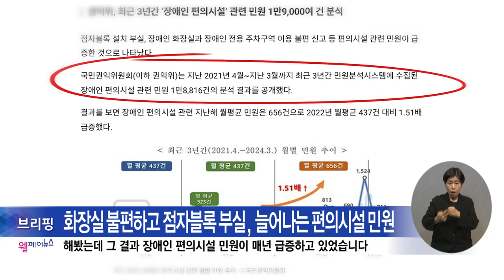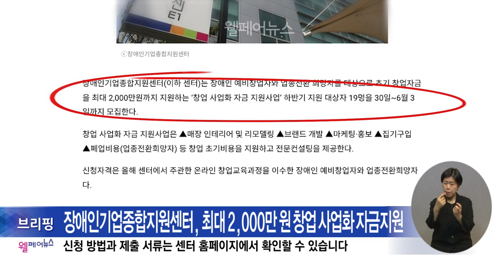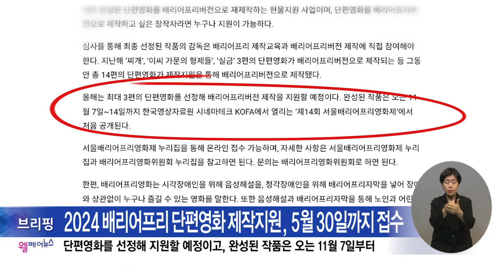복지TV뉴스24_월페어뉴스 브리핑 (2024.05.08)